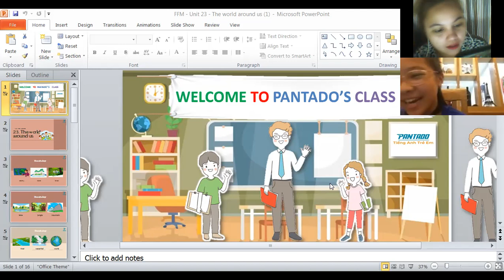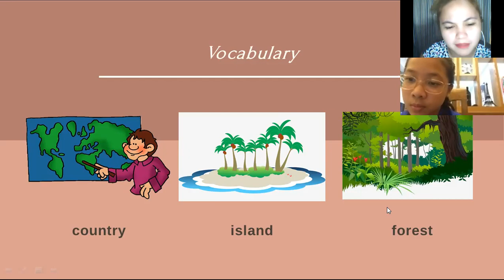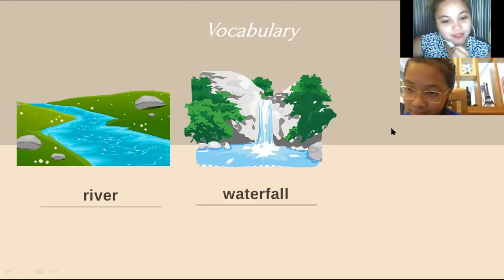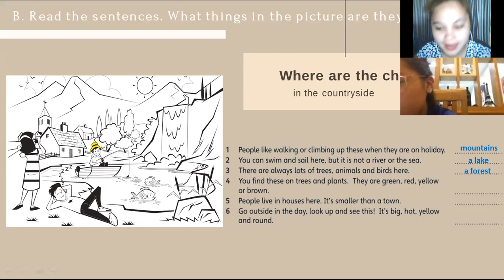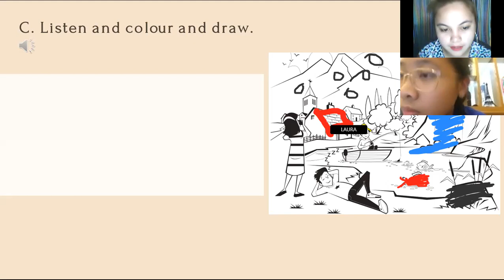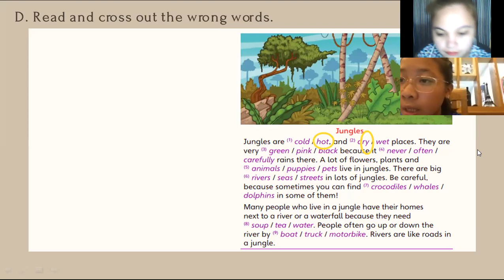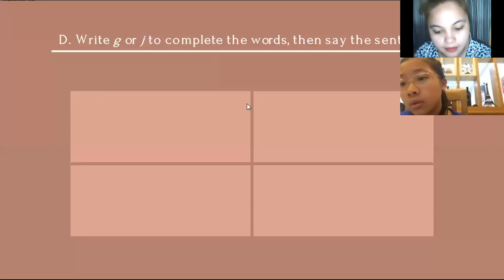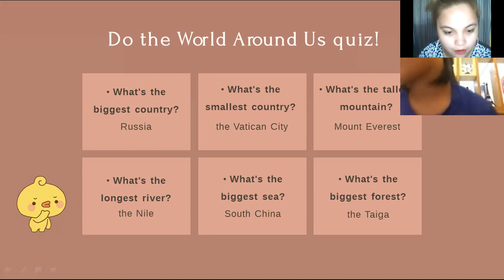pk1656 10/7/20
We learned about the world around us. She did well tonight. She was able to explain her answers well, but sometimes she is having a hard time explaining her answers. She got a high score in the activity! She can draw and follow instructions too! Very good!